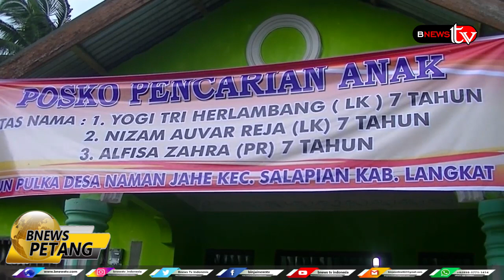PENCARIAN 3 ANAK DI LANGKAT TERUS DILAKUKAN